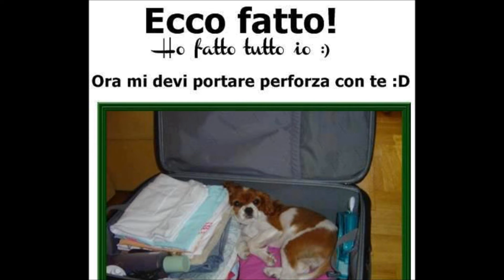MONDO BESTIA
gli animali sono cosi buffi.